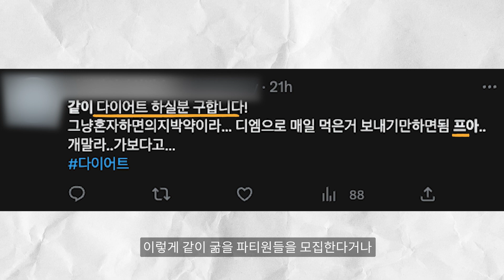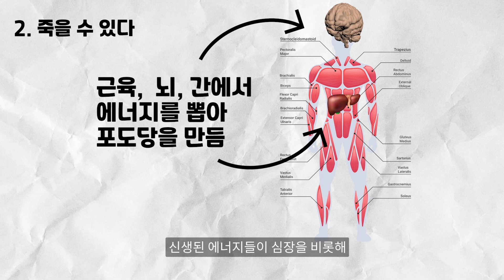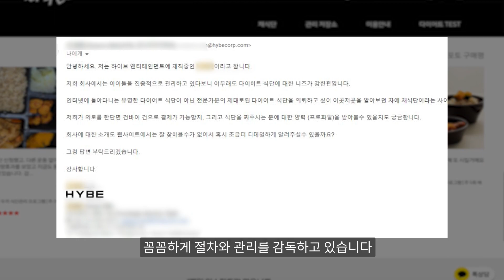소식좌? 뼈말라? 프로아나 하면 절대 안 되는 3가지 이유 (식이장애, 섭식장애, 거식증)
이 영상 보시는 분들은
거식증을 찬양하지 않길 바라는 마음입니다.